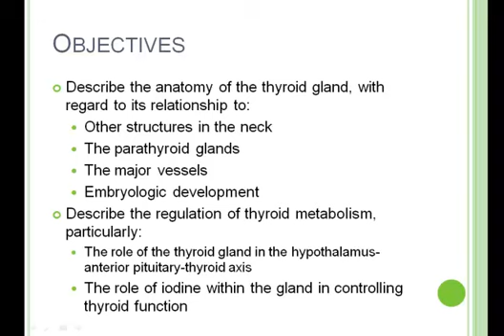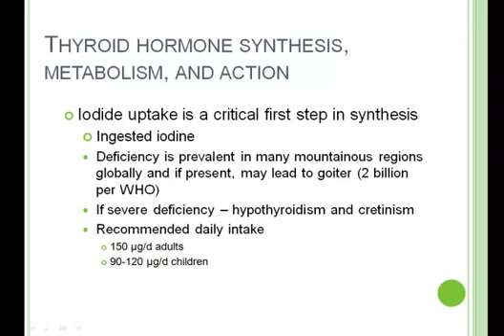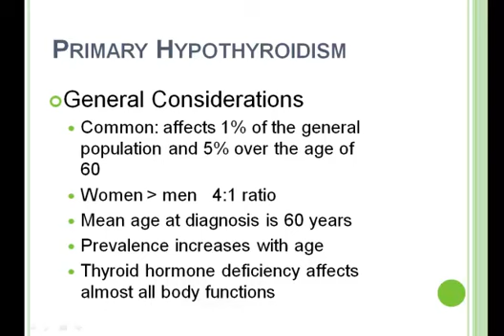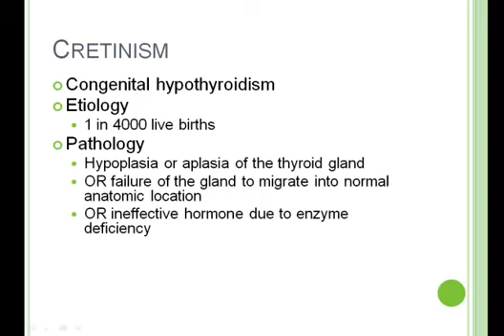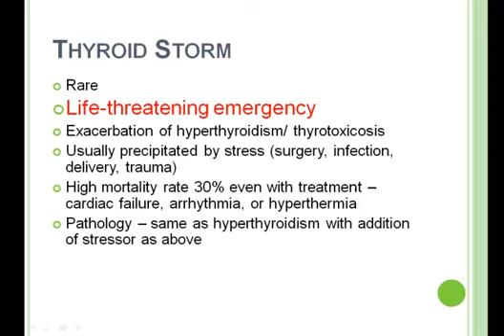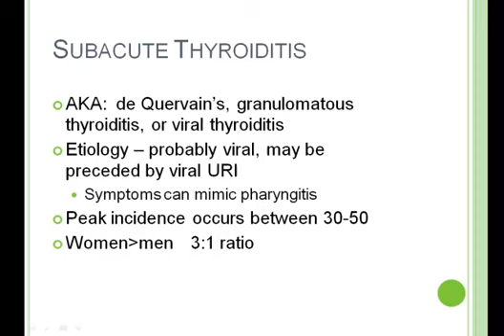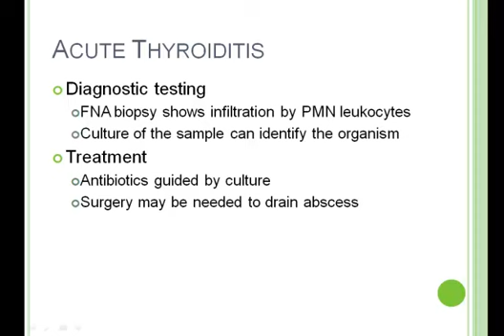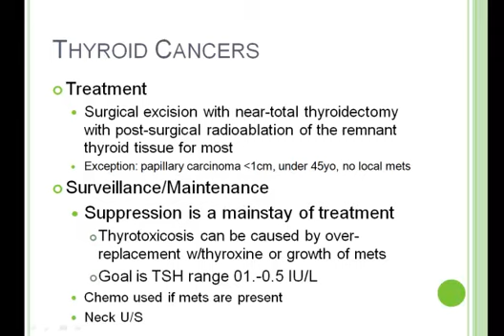Disorders of Thyroid Gland 2012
Lecture for ECU PA studies